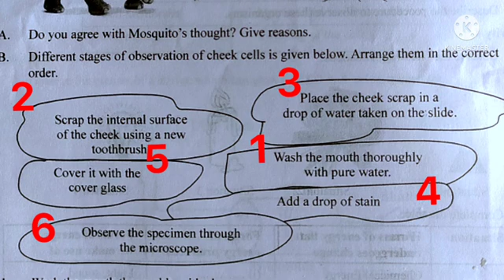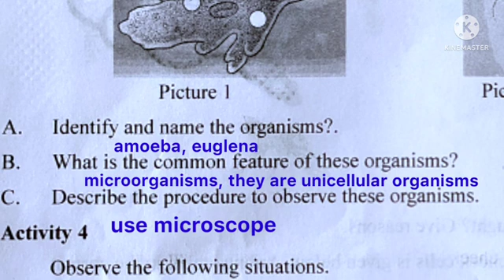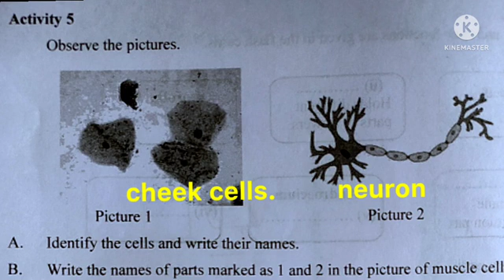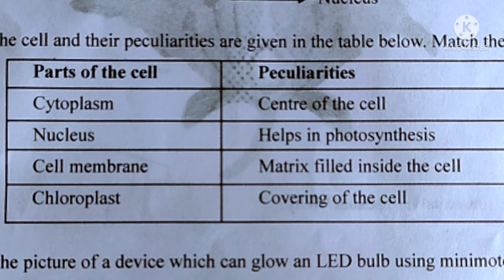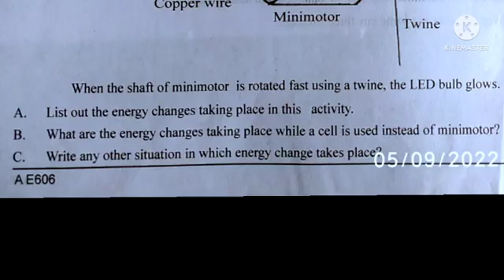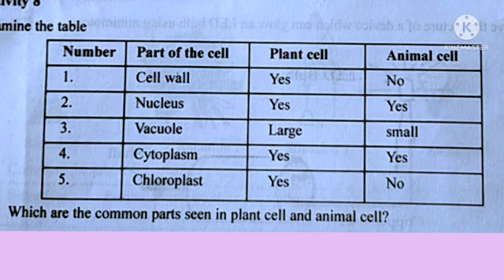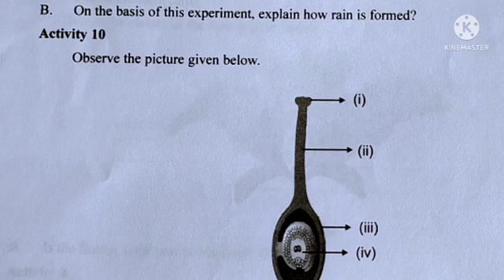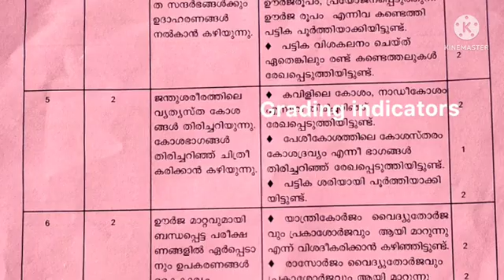പഴയ പുസ്തകം 2023 Std 6 science English medium first term exam question paper 2022 onappareeksha k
ആറാം ക്ലാസിലെ സയൻസ് 1/09/22 ന് നടന്ന ഇംഗ്ലീഷ് മീഡിയം ഓണപ്പരീക്ഷയുടെ ചോദ്യപേപ്പർ ഉത്തരങ്ങൾ ഗ്രേഡിങ് ഇൻഡിക്കേറ്റേഴ്സ് കേരള psc പരീക്ഷയ്ക്ക് ചോദിക്കാനിടയുള്ള ചോദ്യങ്ങൾ ഉൾപ്പെടുന്നതിനാൽ മത്സരപ്പരീക്ഷ എഴുതുന്നവർക്കും പ്രയോജനപ്പെടും.

കേരള psc ക്ക് ചോദിക്കാനിടയുള്ള ചോദ്യങ്ങൾ ഉൾപ്പെടുന്നതിനാൽ മത്സരപ്പരീക്ഷ എഴുതുന്നവർക്കും പ്രയോജനപ്പെടും. English Medium  മലയാളം മീഡിയം ചോദ്യങ്ങൾ..play list നോക്കൂ...

നാലാം ക്ലാസ് ചോദ്യപേപ്പർ

അഞ്ചാം ക്ലാസ് ചോദ്യപേപ്പർ